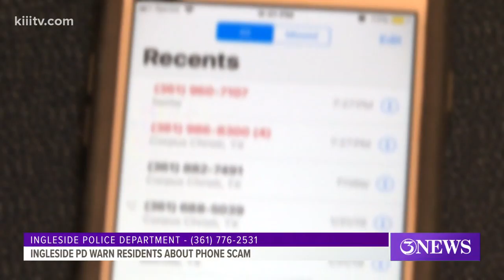Ingleside Police Department warn residents about phone scam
The Ingleside Police Department received several reports of an ongoing phone scam.